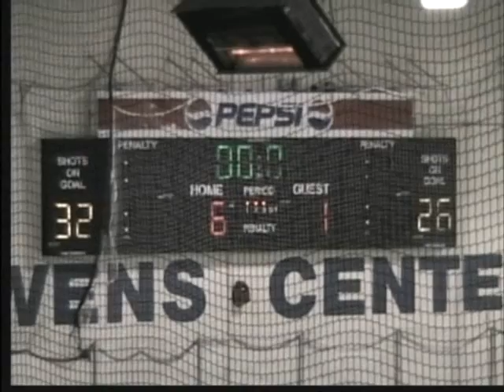Jake's 2009-10 Hockey Video.wmv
Jake Chesnut's 2009-10 Highlight Video. This is of his junior year of high school for the Champaign Area Chiefs/